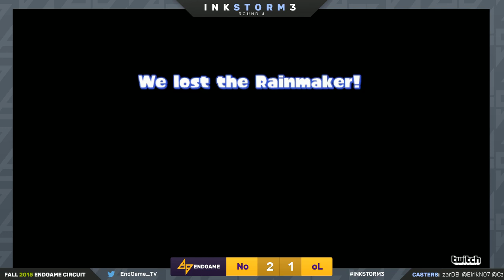INKSTORM 3 | Round 4 | New Order vs. Octarian Legion